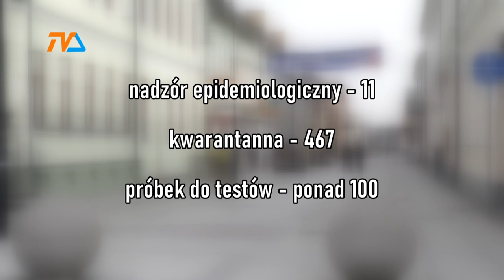Nadciąga apogeum zachorowań na Covid-19 |TVSUWAŁKI